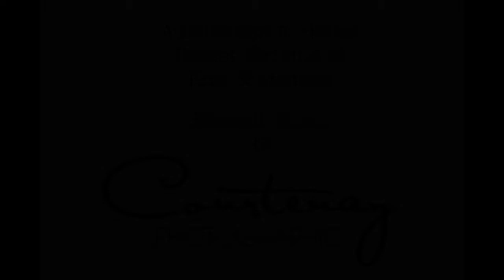Athelhampton House Dorset Wedding of Kate & Michael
to see Dorset wedding photographer Courtenay Photographic bringing you highlights of wonderful weddings in Dorset and beyond.